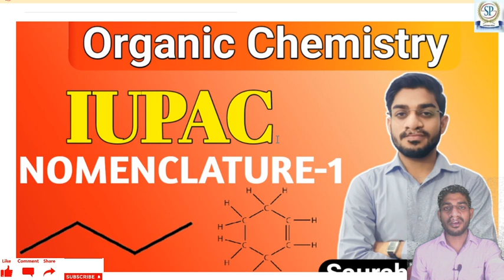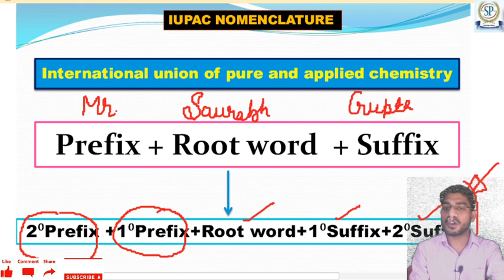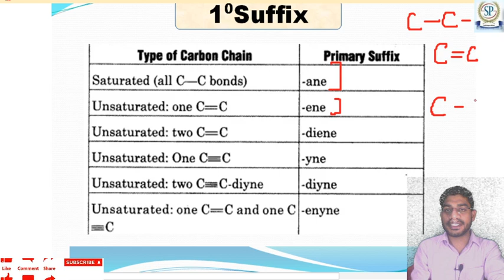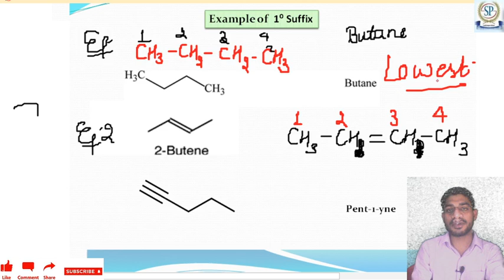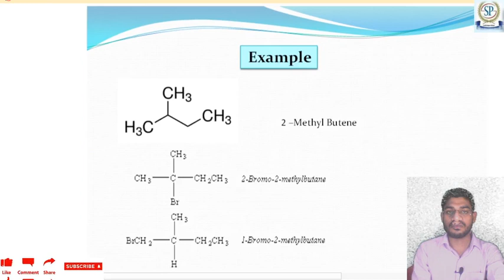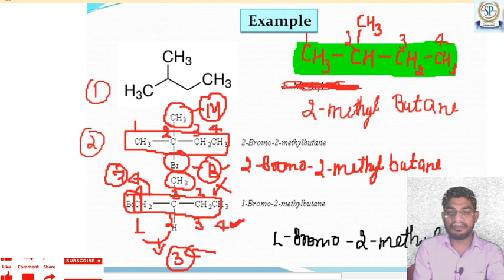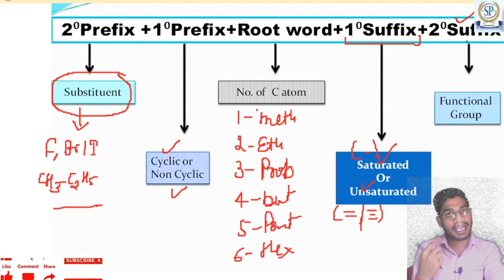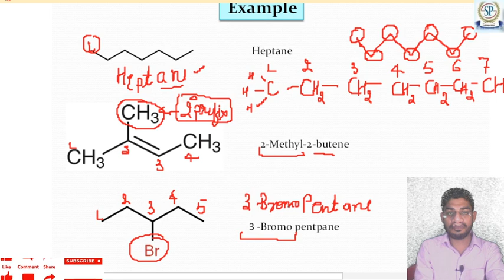IUPAC NOMENCLATURE l Chemistry I NEET 2024 JEE Main / Advance I Saurabh Gupta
The iupac nomenclature system is a set of logical rules devised and used by organic chemists to circumvent problems caused by arbitary nomenclature .

2. lecture of Reproduction in organism